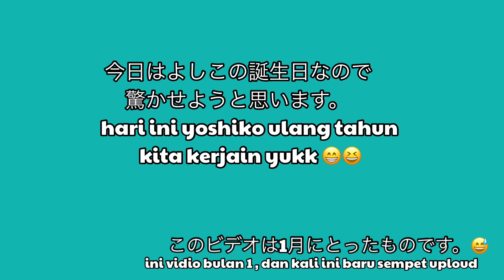誕生日ドッキリ⁉︎Ngerjain Istri Jepang Di Hari Ulang Tahun nya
お久しぶりのvlogです！笑